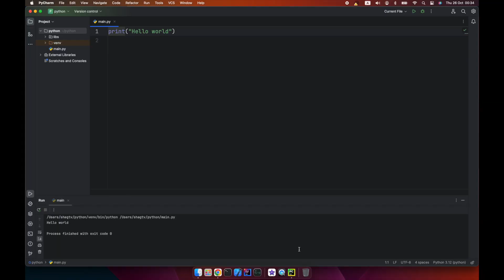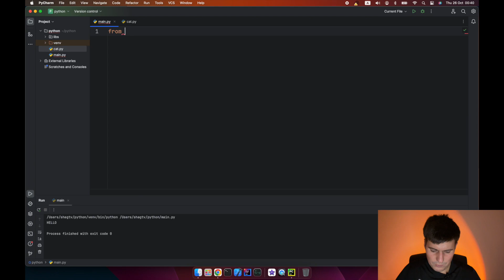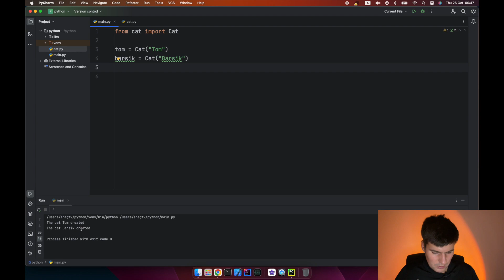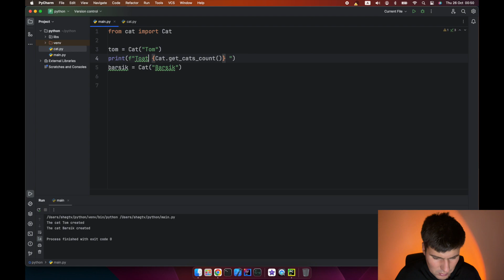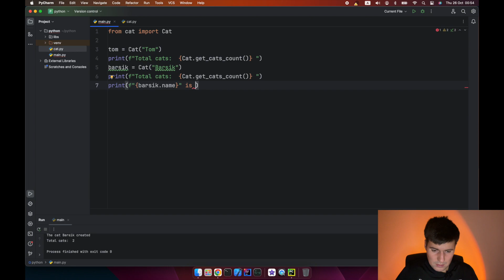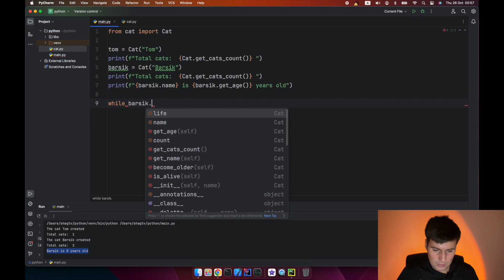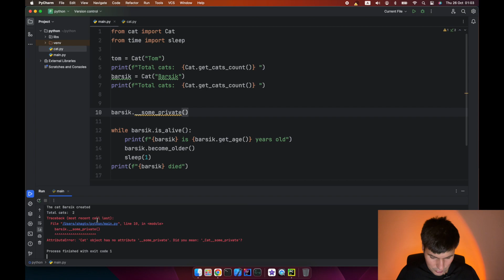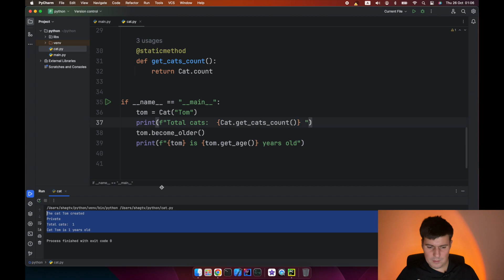Python для начинающих. Часть 8. Классы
Введение в объектно-ориентированное программирование на Python. Что такое классы и объекты.